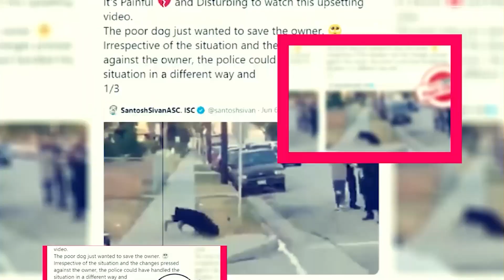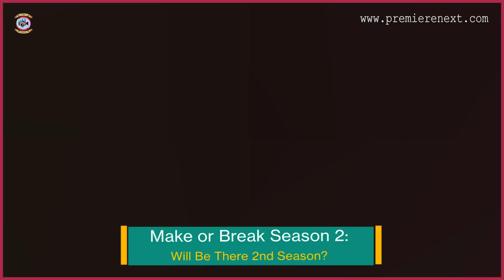Make or Break Season 2: Will Be There 2nd Season? - Premiere Next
Make or Break — Official Trailer | Apple TV+
Make or Break — Season 2 Official Trailer | Apple TV+

Make or Break Season 2: Will Be There 2nd Season?
in this video, you will get the info related to Make or Break Season 2 Release Date, Cast, and Key Details.

Technology updates
Netflix Series
Netflix Movies
Premiere Next